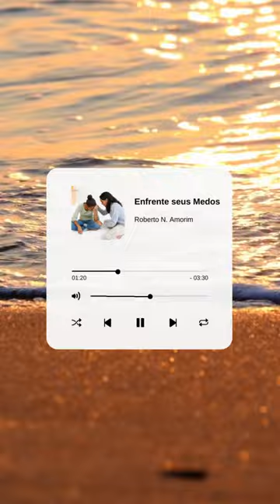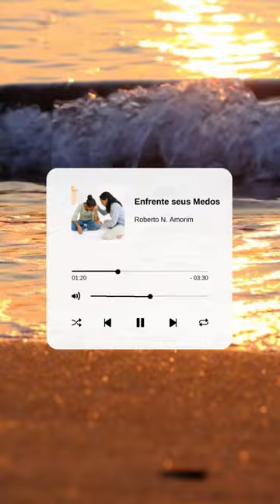Enfrente seus Medos! - Podcast